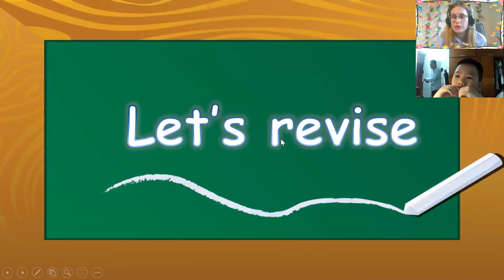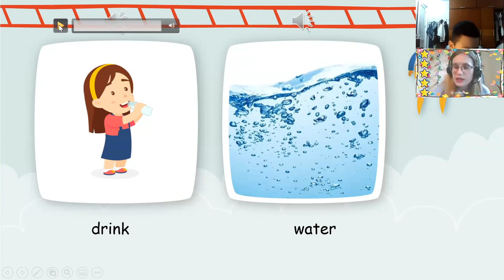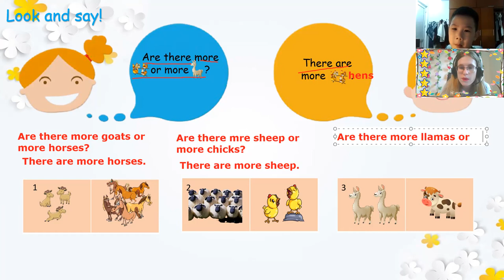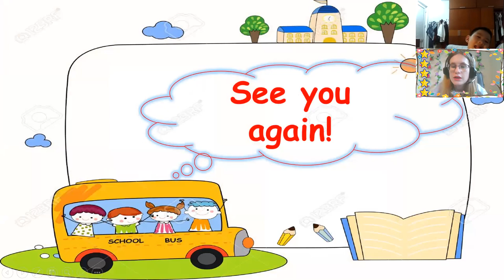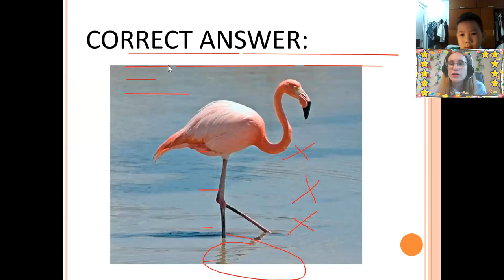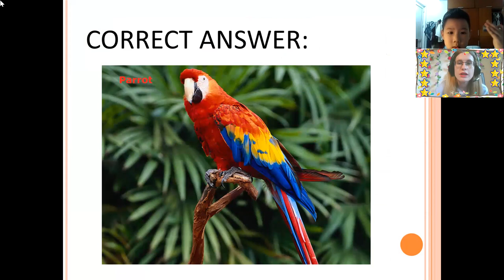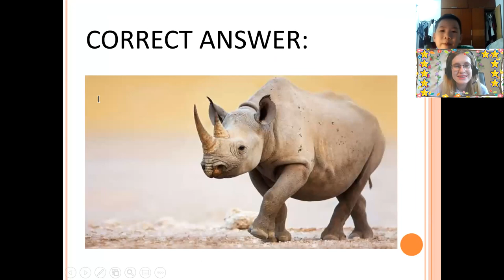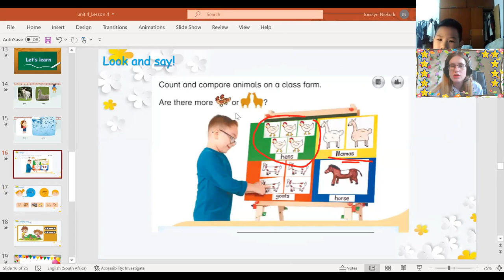Ngô Phúc Lâm -Zoe Bắp- DD3- Unit 4- Lesson 4 14:00- 14:45